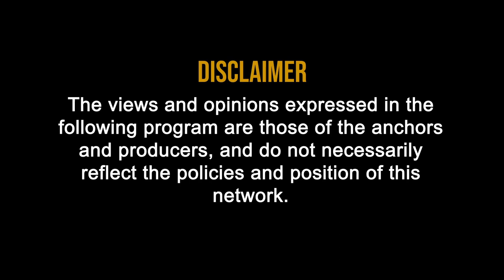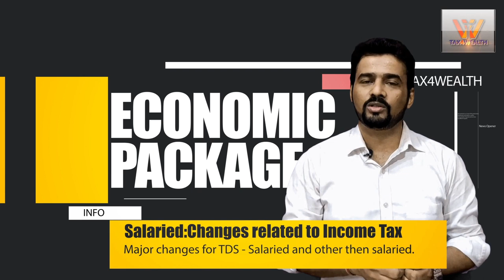Economic Package India 20 Lakh crore in hindi | Economic Package highlights- location of fund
Economic Package in hindi with CA Amit Kumar
• Economic Relief Package
• 20 Lakh Crore
• How to locate 20 Lakh Crore funds?
• 13th May – 3 Lakh Crore to MSME
• Salaried Employees

• Changes related to Income Tax

a. Due Date
b. Major changes for TDS - Salaried and other then salaried.
c. 25% Tds for Other then Salaried
d. TDS Changes till 30th March 2021

• Changes related to PPF

a. PMGKY: Pradhan Mantri Garib Kalyan Yojana – Organisation where less than 100 Employees work together.
b. For the Month of June , Juy and August 2020: 24% contribution will be beared by Government.
c. Other Private sector